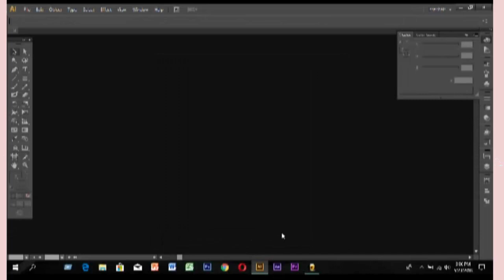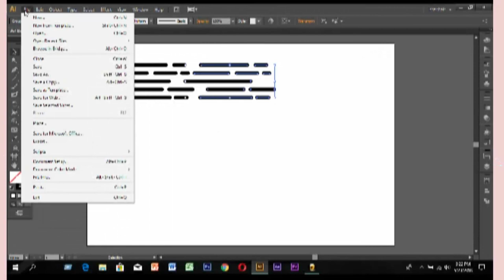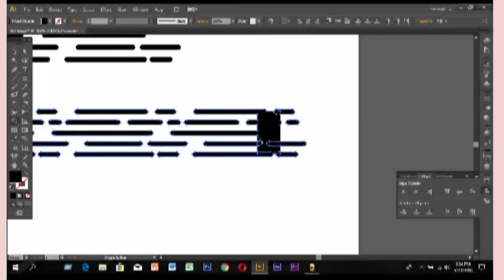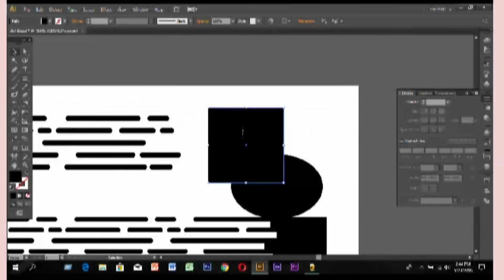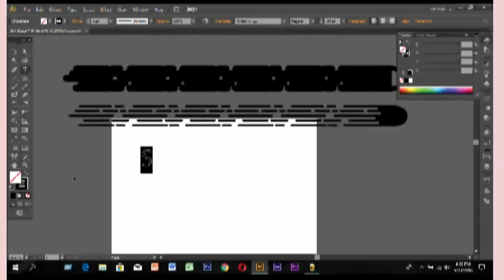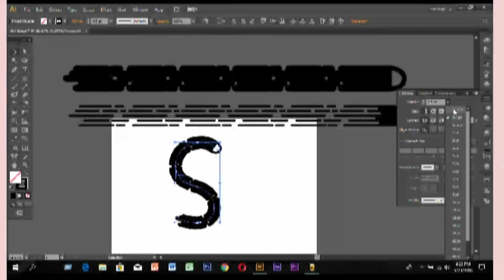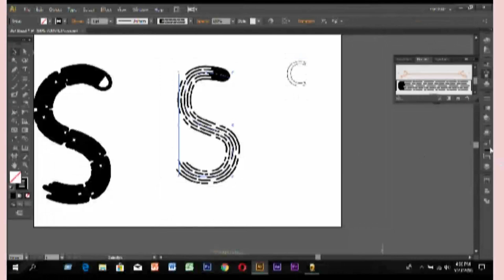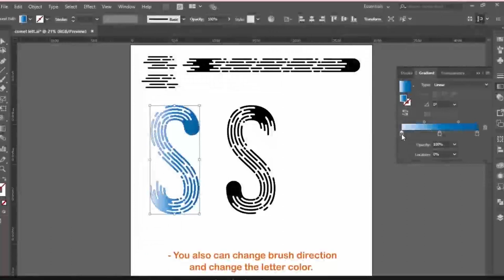Illustrator Trick : Art Brush Lettering in Ai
In this tutorial, we're going to learn how to create Art Brushes in Adobe Illustrator.
How to Create Simple Art with Paintbrush Tool in Illustrator.

Johny Johny Yes Papa Nursery Rhyme || How to teach a 3 years old Child in Bangladesh ||

My name is Monir Hossain Rony. I am doing BBA on Uttara Institute of Business & Technology (UIBT) under National University. I am a football player and also a referee Under Bangladesh Football Federation. I love learning new thing. Recently I completed graphic designing and video editing. I love drawing, Reading nobel, gardening, helping people and most of all I love myself.